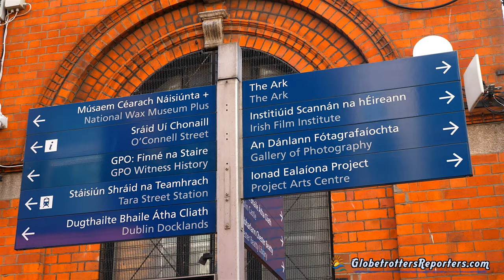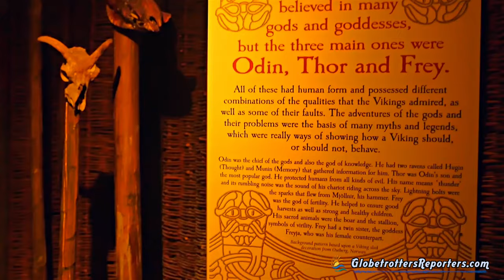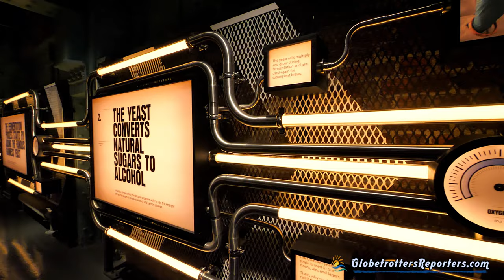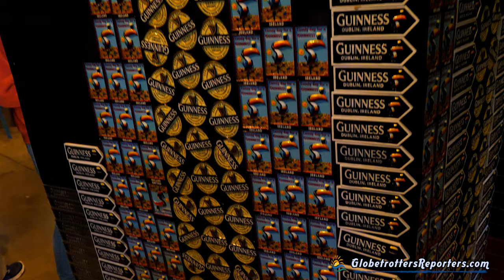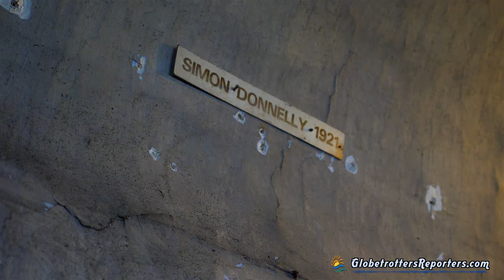City trip à Dublin 4k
En 2 jours, Nous avons vu l’essentiel de cette sympathique capital Irlandaise.
Au sommaire :
La Liffey
Edifices religieux
Art urbains
Trinity collège
Guinness Storehouse
Temples Bar
Chateau de Dublin
Prison Kilmainham
SUIVEZ-NOUS
 LIEN DE LA VIDÉO
Catégorie
Voyages et événements